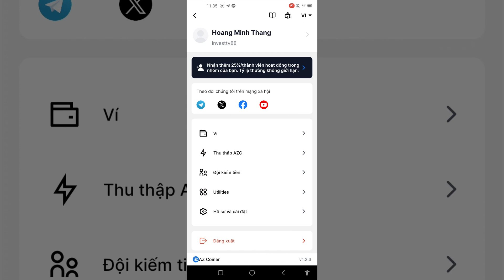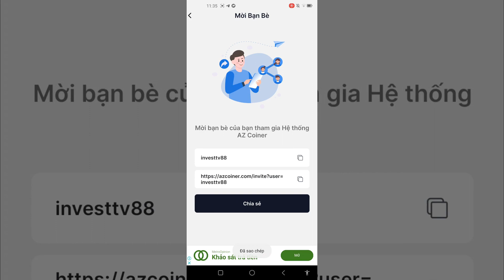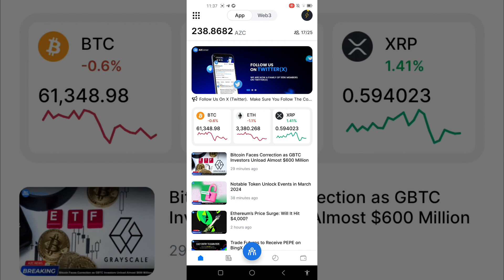Hướng dẫn đào COIN sàn AZCoiner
🔴 Coin Sàn Azcoiner  Ví Web3 như OKX
🔴 Kèo này lụm chất 100 giá rất Cao

🔴Tải xuống ứng dụng AZCOINER (có sẵn cho iOS & Android) và đăng nhập bằng tài khoản Google của bạn.

🔴 Chọn Tên người dùng của bạn (sẽ dùng làm mã giới thiệu của bạn).

🛑Nhập mã giới thiệu code :  investtv88  (để nhận 4 token AZC)

🔴Trên trang chủ nhấn vào “ Kết Nối ” để bắt đầu khai thác (24h/phiên).

⚡ Mình chạy app 24/7 nên các bạn yên tâm nhập mã để nhận thêm tốc độ từ mình nhé 🥰

✅ DONE ❤️

✨ Người dùng nên tiếp cận AZCOINER ngay từ bây giờ vì đây là một cơ hội kiếm tiền miễn phí. Ngoài ra, tầm nhìn của nhà phát triển cũng như sự hợp tác chiến lược từ những đối tác uy tín nhất là Coinmarketcap, Coingecko, Zetachain, BingX,.. cộng với Quỹ đầu tư 12,5 triệu USD từ BKALABS & DIAMOND,.. cũng là những yếu tố quan trọng mà người dùng nên cân nhắc tiếp cận AZCOINER cũng như AZC token trong thời điểm hiện tại.

Mã mời đào Pi: investtv88
sanazcoinerin gửi đến các bạn clip